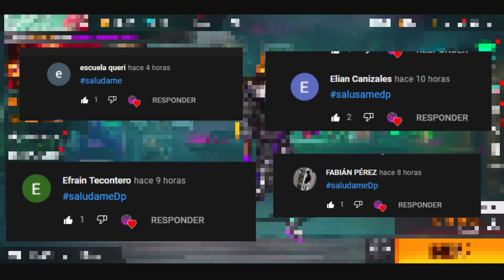💥NUEVA LUCK ROYALE DE ORO SEPTIEMBRE 2021 EN FREE FIRE, AGENDA SEMANAL Y NUEVA ACTUALIZACIÓN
💎💥GANA MÁS DE 1000 DIAMANTES *MUY FÁCIL* 💎💥

💎💥CÓDIGOS PARA CONSEGUIR LOS MEJORES REGALOS💥💎

💎💥CÓDIGOS PARA OBTENER LA NUEVA ACTUALIZACIÓN DE FREE FIRE💥💎

DESCRIPCIÓN⤵

-ACTIVA LA 🔔

- XIX

- Filmora 9

garena ff
pagostore garena